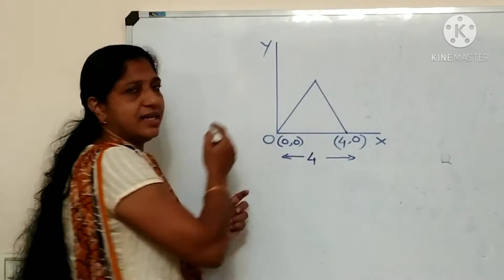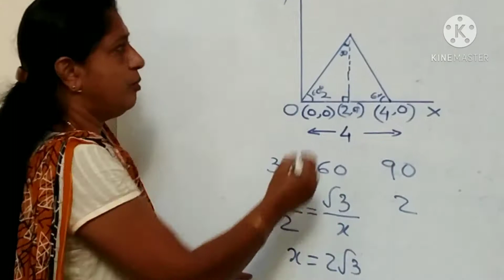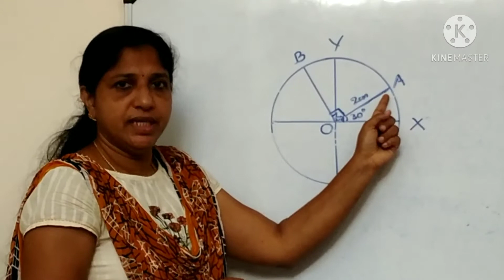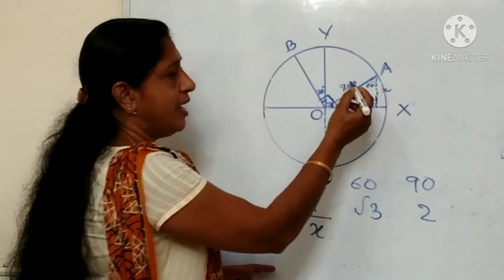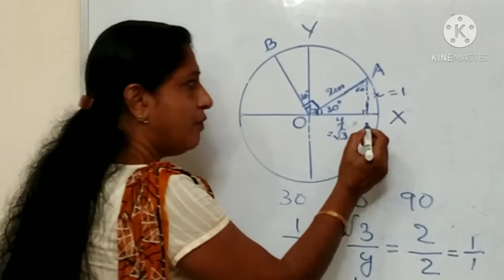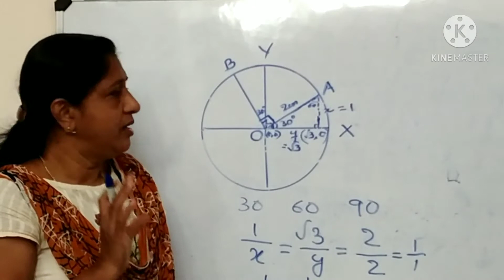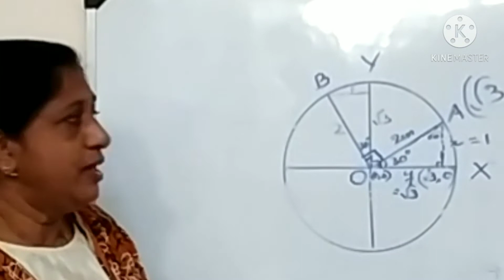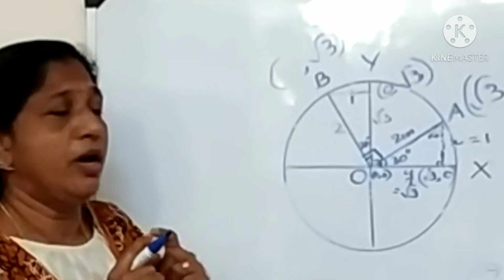Class 10 COORDINATES സൂചകസംഖ്യകൾ Part 4 Page 136 Qn 6